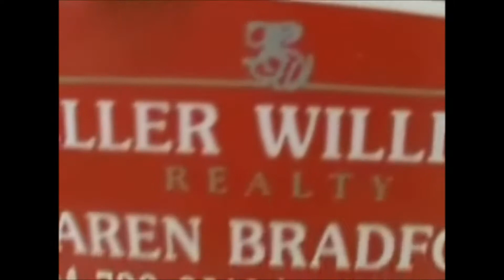Criminals Targeting Real Estate Agents at Open Houses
Criminals have targeted several open houses lately and gone so far as to set up bogus appointments with area realtors.